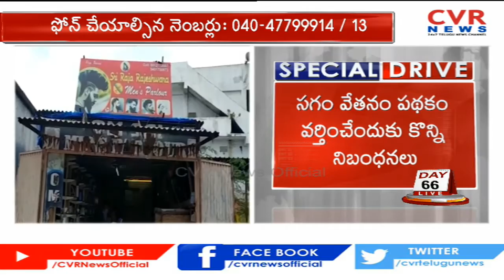చేతి వృత్తుల వారికి ప్రోత్సాహకాలు అందించాలి | Economic Crisis : Public Talk on Corona Effect | CVR